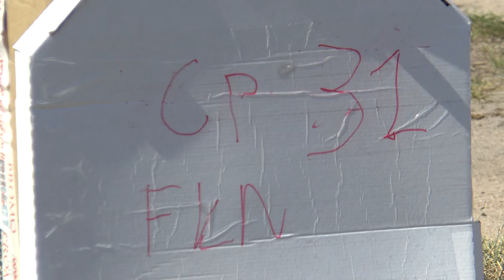P1 FK 32 Alice Gavet Junker